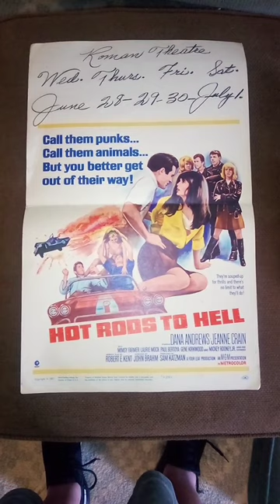window card 1967 hot rods to hell movie poster! mimsy farmer, Laurie mock! exploitation movie!